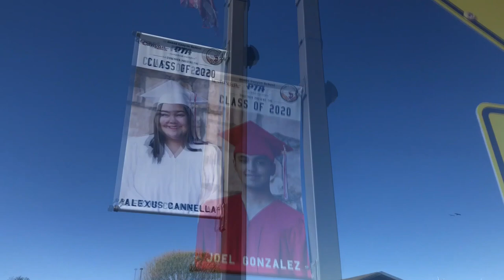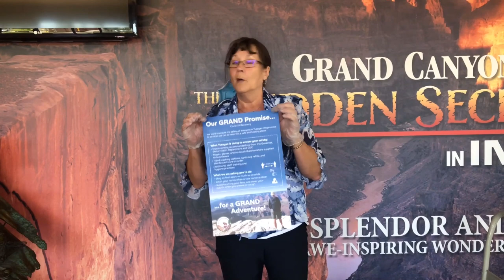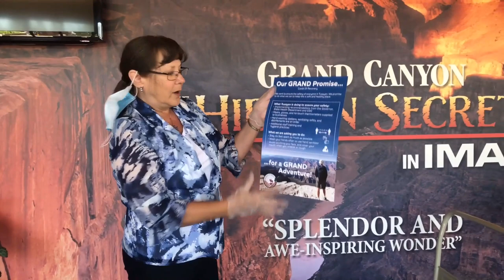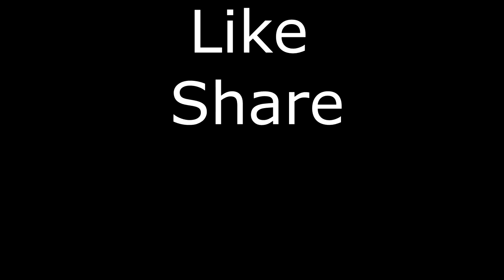Spirit of the Canyon-Grand Canyon News-Episode 2-Grand Canyon Reopening-Grand Canyon Graduation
The 2nd Episode of the Spirit of the Canyon Grand Canyon News is chock full of updates about the Grand Canyon Reopening 2020.

It also includes a short clip of the Graduation Ceremony for the Grand Canyon School Class of 2020, a truly memorable and unique ceremony during this Covid 19 Pandemic. This event took a great deal of planning and coordination and turned out to be amazing.

Fresh Focuses Photography donated all the senior pictures for the banners hanging in Tusayan, and Elise Burnette (Media Consultant) designed and managed the printing. Elise is also producing a full length video of the celebrations, available sometime next week.

While of course we hope you'll watch the entire video, just in case we have included information below for each segment of this episode in case you want to skip back and forth through the video.

- Grand Canyon High School Graduation: 00:04
A short clip featuring the Graduation Procession through the Town of Tusayan, a testament to the hard work of everyone in the Grand Canyon Community working together to provide these Grand Canyon High School Graduates with an even to honor their achievements during this challenging time.

- Marty Harris Interview: 01:04
Interview with Marty Harris, manager of the Grand Canyon Visitor Center that offers the Grand Canyon Imax Movie, Explorer's Cafe and Pizza Hut Express, and an amazing Gift Shop with unique Grand Canyon Souvenirs.

- Bright Angel Trail: 02:41
A great short video clip of the Grand Canyon Bright Angel Trail.

- Brady Harris, Tusyan Vice Mayor: 02:55
Weekly update from the Vice Mayor of Tusayan, including recent Tusayan Town Elections and information about how the Town of Tusayan has been preparing for the return of Grand Canyon visitors.

- Becky, Tusayan Town Council: 04:36
Interview with a Tusayan Town Council Member providing information about the support the Town of Tusayan has provided to local businesses to assist with the Grand Canyon Reopening 2020.

- California Condors: 05:20
Great video/audio from Karlyn Bunting about the amazing California Condors in the Grand Canyon.

- Gloria, Grand Canyon PTA: 05:48
Short interview with Gloria from the Grand Canyon PTA, about the Backpack Program to provide lunches to the school children in the Grand Canyon during this crisis, and over the summer.

- Andy Jacobs, Stilo Development: 06:37
Short interview with Andy Jacobs from Stilo Development, the agency that has partnered with St. Mary's Food Bank.